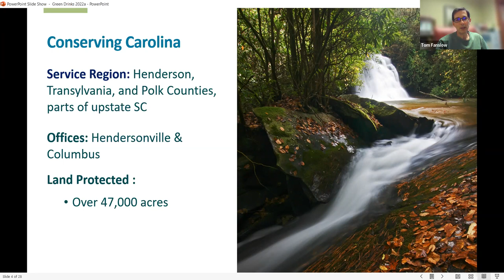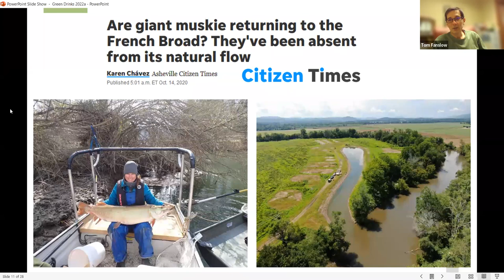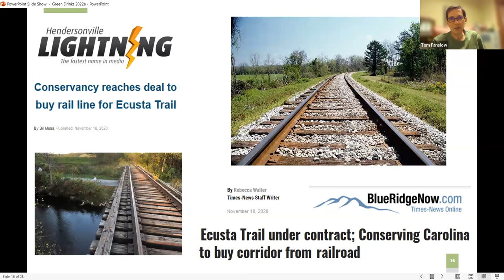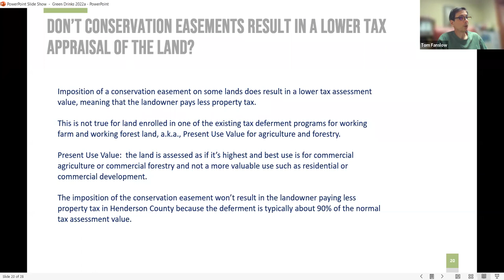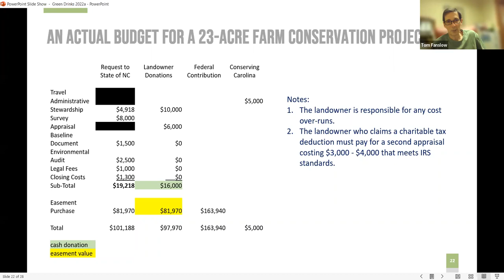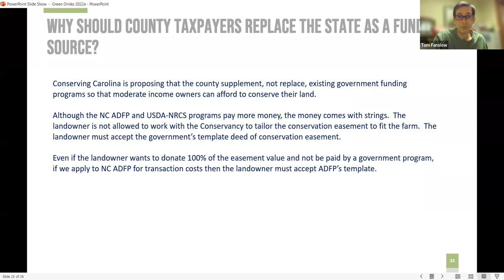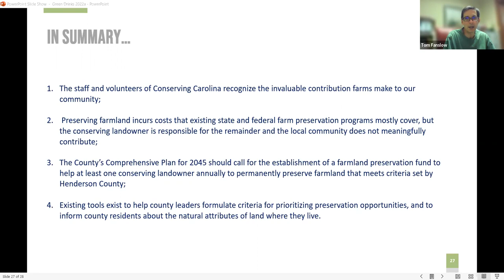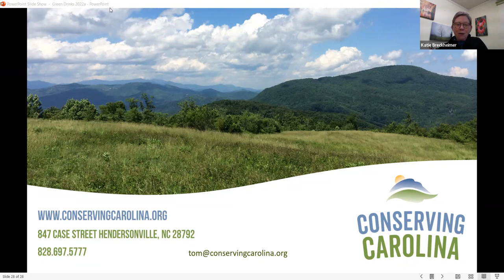Virtual Green Drinks: The Value of Conserving Open Space and Farmland--with Tom Fanslow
Hendersonville Green Drinks presents the second of a four-part webinar series entitled Good Growth Makes Good Sense. The guest speaker will be Tom Fanslow, Director of Land Protection for Conserving Carolina. The presentation, The Value of Conserving Open Space and Farmland, is in direct response to public input, as reflected in the results of the early phases of Henderson County’s 2045 Comprehensive Planning process. This special monthly series is a collaboration between MountainTrue and Conserving Carolina.